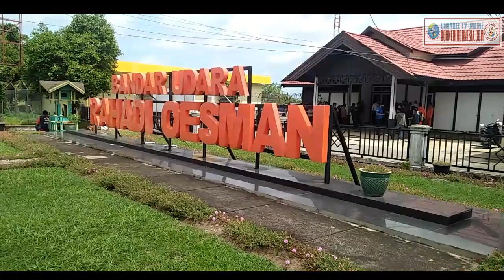Berite Kite | J3na74h trag3di Sriwijaya Air sj 182, H. Beben Sopian tiba di Kab. Ketapang, Kalbar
Ketapang, Borneoindonesia.com - (20/1/21) Wakil Bupati Kab.Ketapang Drs.H.R. Suprapto S., mewakili Bupati Martin Rantan,SH.,M.Sos, berserta jajaran nya juga turut hadir menyambut kedatangan jenazah H. Beben Sopian korban tragedi Sriwijaya Air SJ 182 di Bandara Rahadi Oesman Ketapang pada rabu 20 jaunuari 2021.

Drs.H.R. Suprapto S. Menyerahkan akte kematian serta menyampaikan ucapan belasungkawa kepada keluarga korban yang di wakili oleh Mukhayan Sidik.

Sementara jenazah istri almarhum bapak H.Beben Sopian yang juga menjadi korban tragedi sriwijaya Air SJ 182 ibu Hj.Rhazanah hingga kini belum teridentifikasi.

Tidak lupa ucapan terimakasih dari keluarga korban kepada semua pihak terkait atas kepulangan jenazah almarhum H.Beben Sopian.

( Hadi - Kabiro Ketapang / Jailani - Korwil Kalbar )